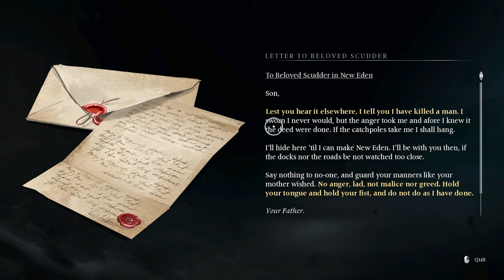#23 Banishers, Ghost of New Eden // Blind Playthrough Very Difficult